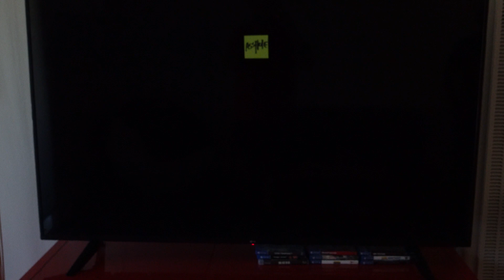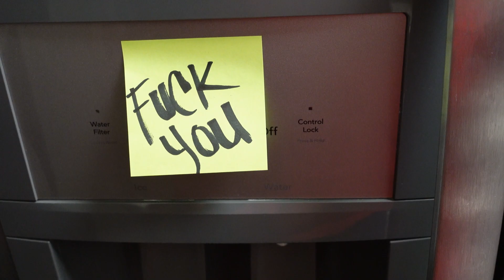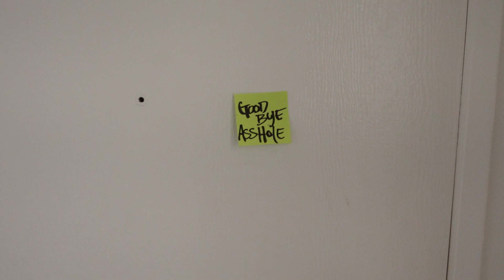Won't let go Single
Dedicated to those who go through the bs and still say 🖕, I got this. Keep pushing.